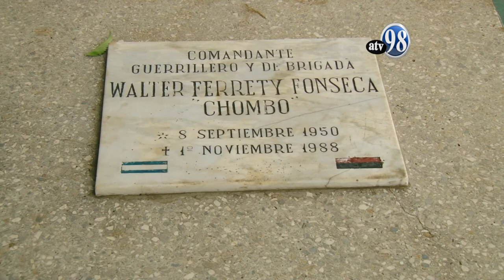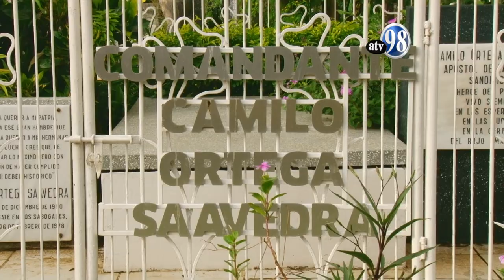Reportaje Día de los difuntos